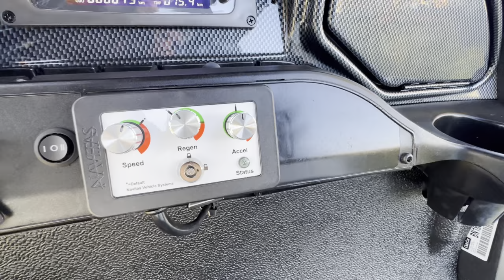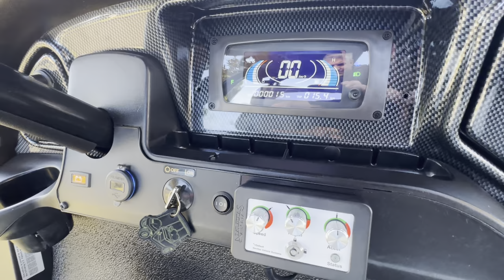Club Car Tempo - Esquire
Club Car Tempo - Esquire (Premium Model) up close and personal.